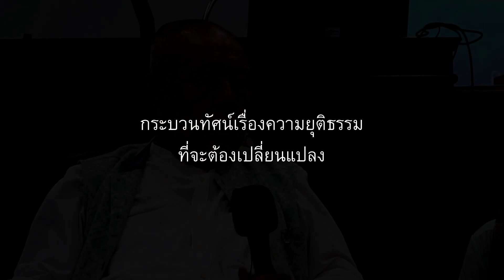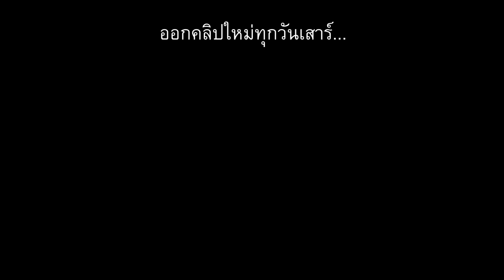วิชาความยุติธรรม ตอนที่ 5 ความยุติธรรมกับความกล้าหาญทางจริยธรรม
ตอนนี้อาจารย์สุลักษณ์ ศิวรักษ์พูดถึงการต่อสู้กับความถูกต้องเพื่อความยุติธรรม ต้องอาศัยความกล้าหาญที่พิจารณาไตร่ตรองดีแล้ว บางครั้งการตัดสินใจอาจผิดพลาด หรือครอบครัวและตนเองเดือดร้อนก็ต้องยอม

การฝึกให้เกิดความกล้าไม่ใช่ของง่ายเพราะระบบสอนให้คนไทยกลัวมาโดยตลอด

เราต้องท้าทายหากระบวนทัศน์ใหม่ สร้างคนรุ่นใหม่ให้มีความกล้าหาญทางจริยธรรม ไม่ให้ถูกครอบด้วยระบบเดิม และระบบศาลจะต้องเปลี่ยน ผู้พิพากษาจะต้องเผชิญกับความอยุติธรรมมาแล้วและ เข้าใจกฎหมายดีแล้วถึงจะเป็นผู้พิพากษาได้ ไม่ใช่เพราะผ่านการสอบเท่านั้น คนรุ่นใหม่ต้องเป็นน้ำใหม่ไปแก้น้ำเก่า...ทำได้...ไม่ใช่ของง่ายแต่ทำได้
ติดตามคลิปใหม่ๆ ได้ทุกวันเสาร์ ในช่องทาง
เว็บไซต์ กระบวนทัศน์ใหม่.net